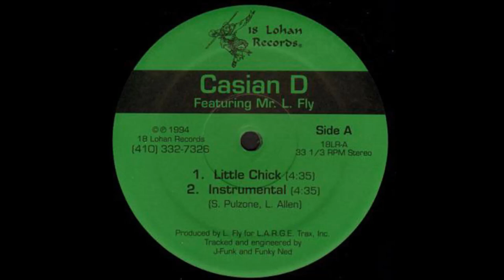Casian D - Little Chick (ft Mr L. Fly) (1994)